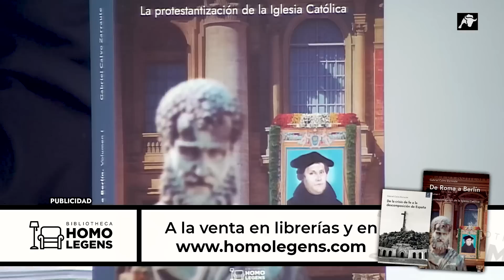Calvo Zarraute: "La Iglesia Católica tiene un problema a la hora de resituarse con la modernidad"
El sacerdote y escritor, Gabriel Calvo Zarraute, visitó el plató de Dando caña para presentar su libro «De Roma a Berlín» y dialogar distendidamente con el periodista Julio Ariza.

Puede adquirir los libros de Gabriel Calvo Zarraute en el siguiente enlace